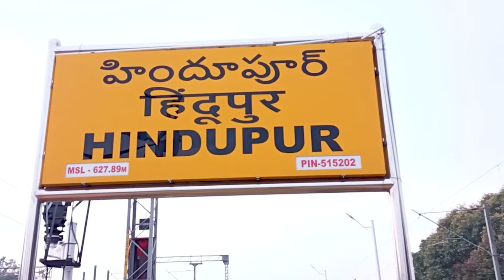బాలయ్య మజాకా..అన్న క్యాంటీన్ మెనూ అదుర్స్👌😱| MLA Nandamuri Balakrishna Inaugrates Anna Canteen